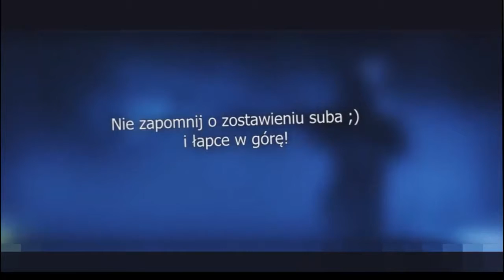Cs Go Oficial video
Cs Go Niegługo na moim kanale :)